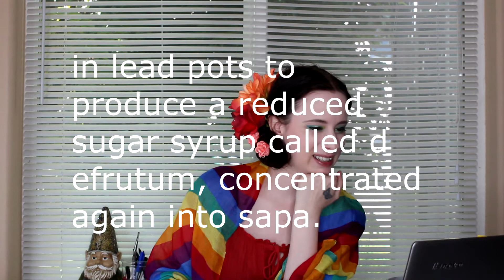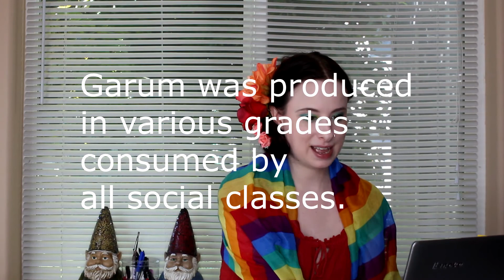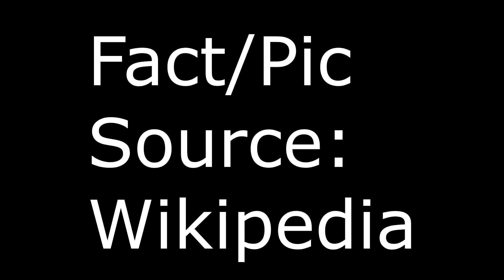Top 5 Things Assaph Mehr's Book Murder in Absentia Made Me Research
I love researching random things! Reading Murder in Absentia (a historical fantasy detective novel) sent me into a research spiral!

All facts in this video were found on Wikipedia.